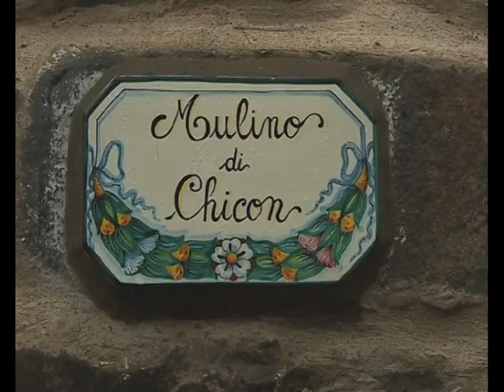Francesco Guccini: "Di questa cosa che chiami vita" 6/7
NADiRinforma incontra gli autori del libro: Brunetto Salvarani (teologo e giornalista - Diettore di "CEM Mondialità" e della collana della EMI "Parole delle fedi" - da anni impegnato nel dialogo interreligioso)